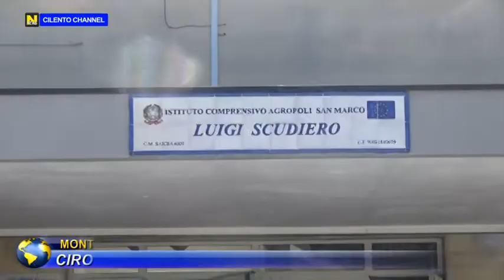AGROPOLI, DOPO GLI INTERVENTI DI MANUTENZIONE , TORNA PIENAMENTE OPERATIVA LA SCUOLA "SCUDIERO".